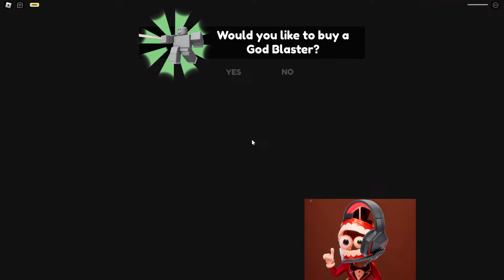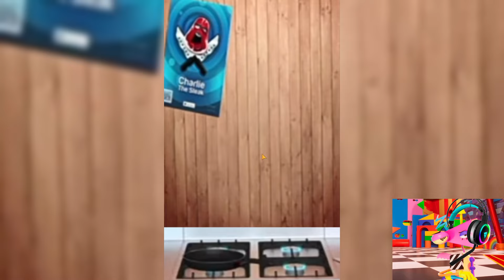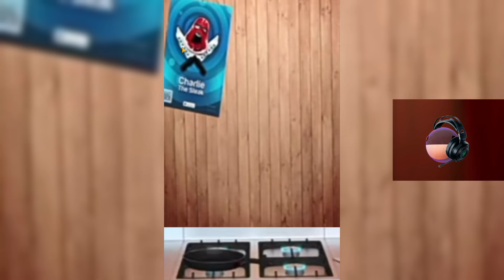The Amazing Digital Circus Play GRANNY 3 WITH SECRET ENDING